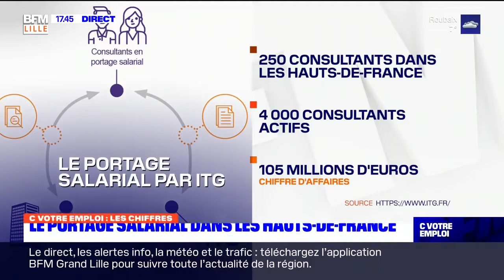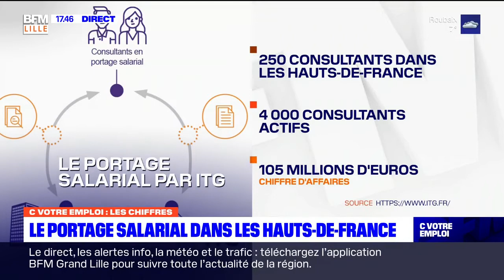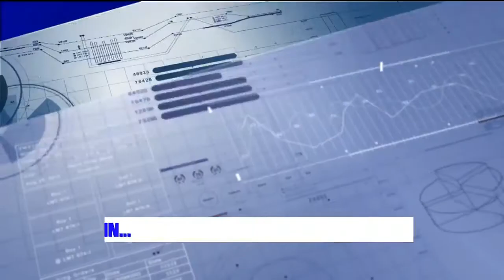C votre emploi: Brigitte Dussart, déléguée régionale Hauts-de-France du groupe ITC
C votre emploi, c'est votre rendez-vous du mercredi. Ce 27/01, notre invitée était Brigitte Dussart, déléguée régionale Hauts-de-France du groupe ITC.